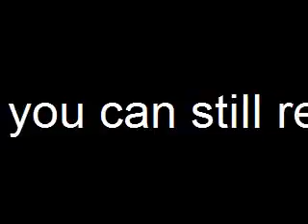TWAR Playroom 4/5 (Buff Bagel vs. Derick Pissoff)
Can't we all just. PISS OFF!